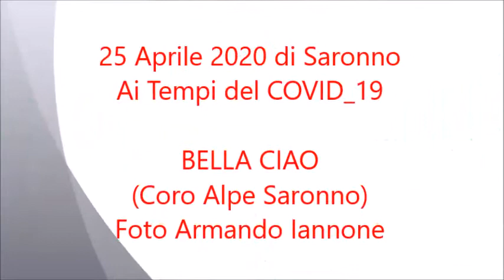Bella Ciao del Coro Alpe Saronno 25 Aprile 2020 Ai Tempi del COVID_19